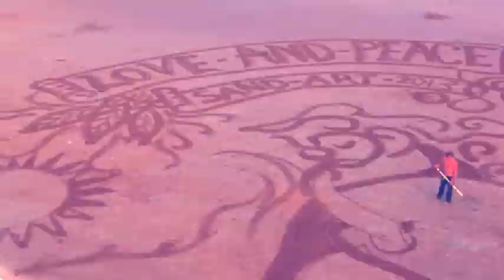EF TORQUAY 2013 @ by Ie Bull B Green